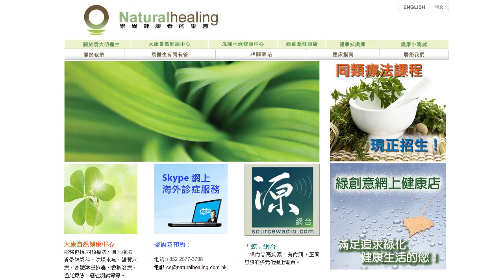《自然療法與你》EP213 水是最好的藥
相信大家都知道水對於人體很重要，可是我們城市人連喝杯水的時間都沒有。今集袁醫生和 Diana 提醒一下大家水的重要性、人體內水的管理機制，並且分享一些用水治病的案例。如果人體長期缺水，會導致很多疾病！所以大家記得多喝點高質素的水！